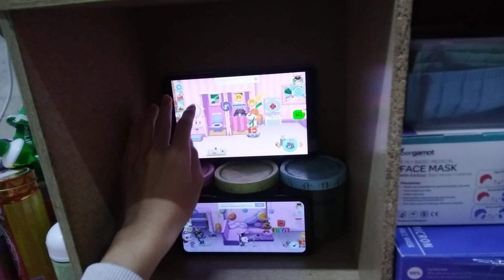My Talking Tom Friends Echo 14491